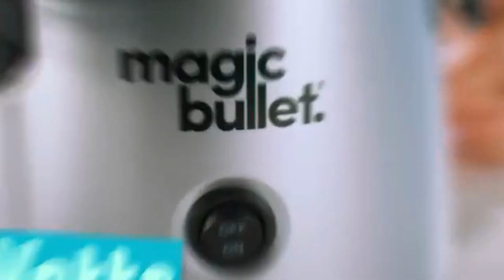Helpful Kitchen Appliances | Easy Cooking Gadgets